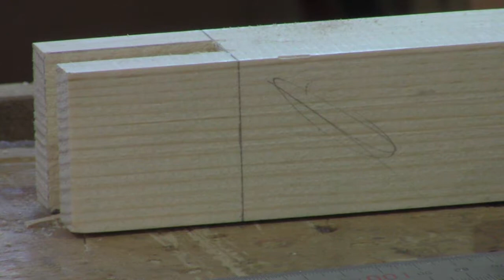Bridle Joint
Description